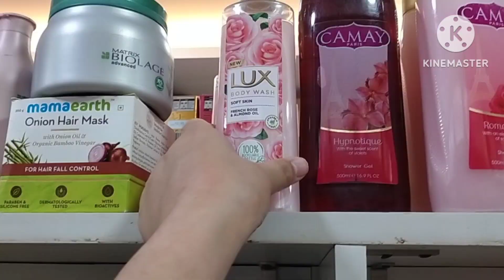Saturday+Sunday vlog ||Bhut borr hui hu || khaye bhr pet golgappe 😋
Bhut borr hui hu re Bawa 😏😏

Kosis jari h vloger bnne ki

support krte rhiyega